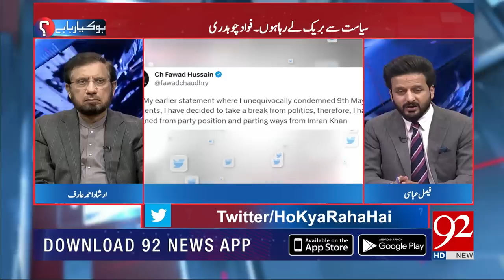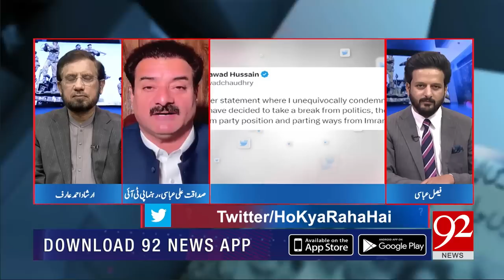HO KYA RAHA HAI with Irshad Ahmad Arif and Faisal Abbasi | Irfan Qadir | 24 May 2023 | 92NewsHD